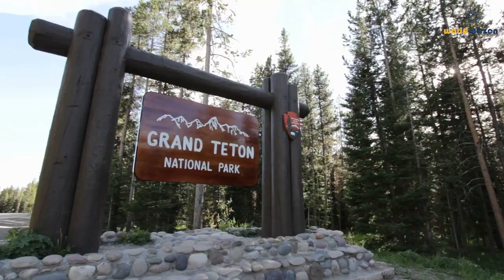What to do in USA? Top10 best places to visit & things to do in United States of America.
In this video you will find the top 10 places to visit in USA. What are the top 10 things to do in United States of America? This video will be your United States of America (USA) travelguide!